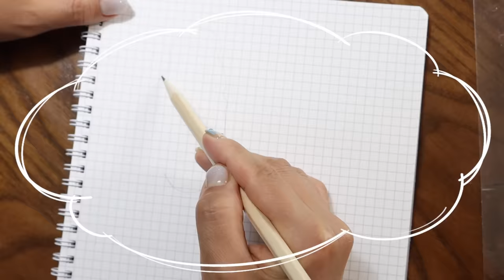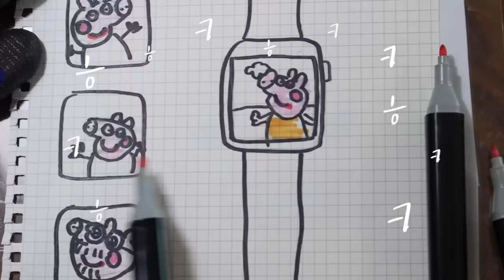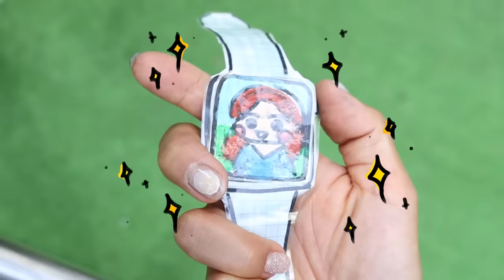빵덕이 워치 만들기 [오마이비키]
워치 있다고 자랑하는 친구 한테
보여주기!